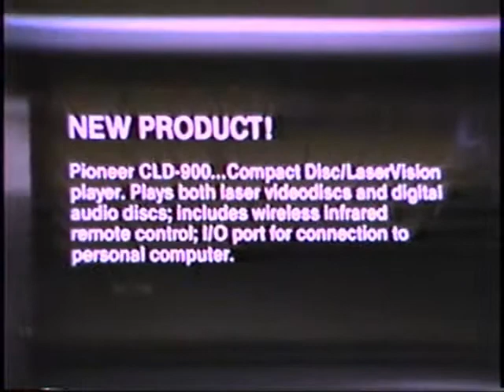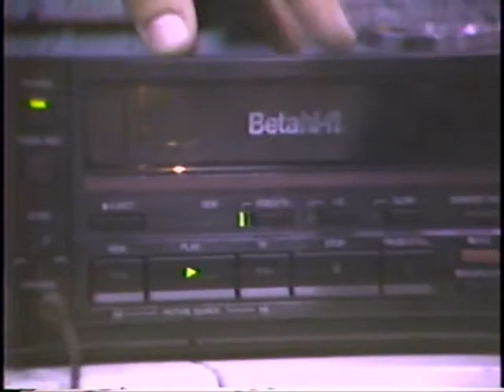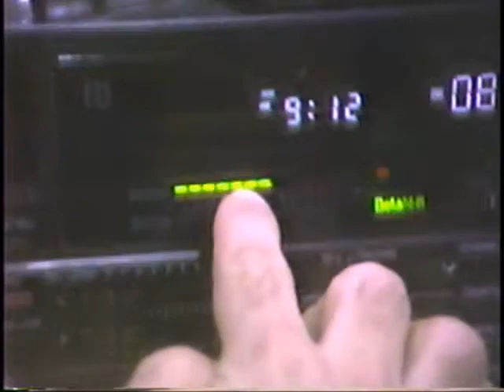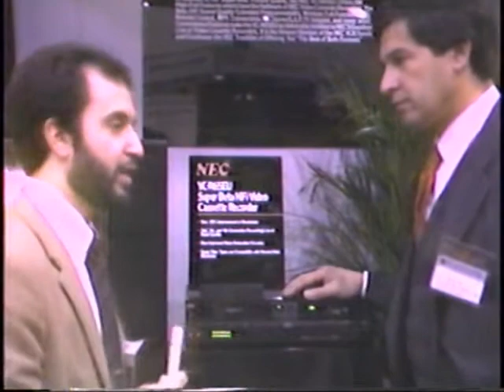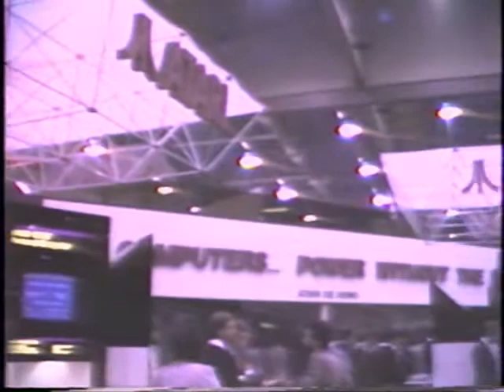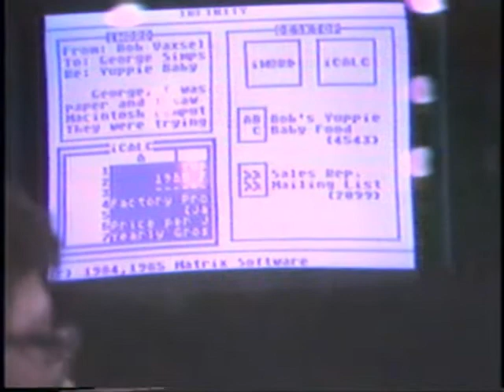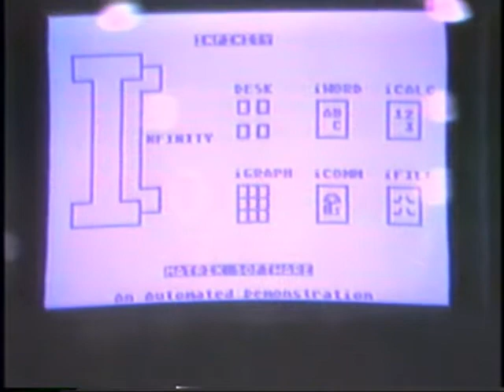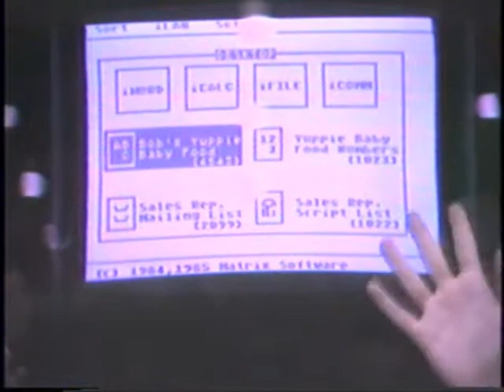1985 Winter Consumer Electronics Show, part 2!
Here is some camera footage shot at the 1985 Winter Consumer Electronics Show in Las Vegas.  I used a portable Sony SL-2000 Betamax recorder coupled with a Sony HVC-2400 camera (one of the last tube cameras they made, thankfully).  This footage is over 35 years old, and for its day, doesn't look TOO awfully bad...I tried to color-correct it in my video program. This first segment focuses on products from Pioneer, NEC, and a long segment about a new computer from Atari.  Enjoy!